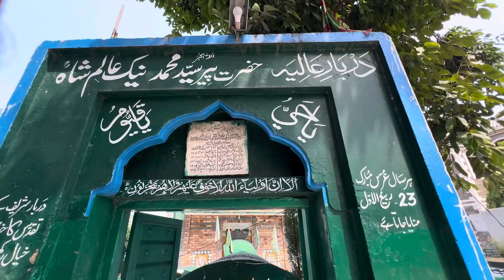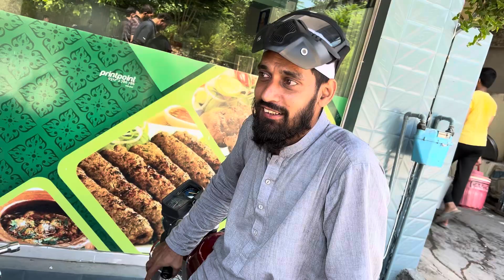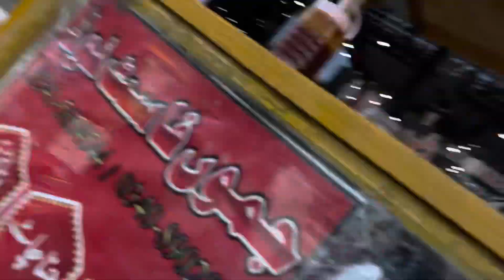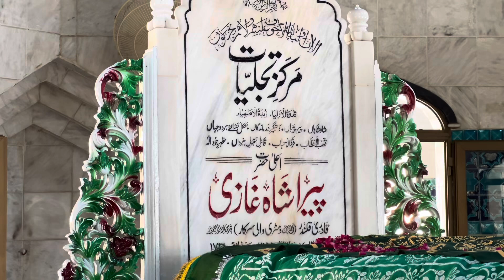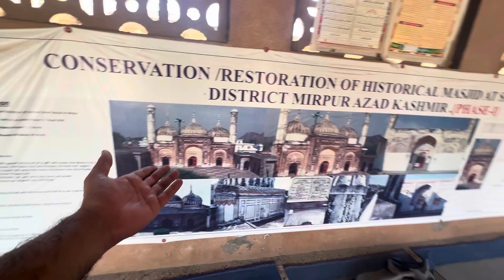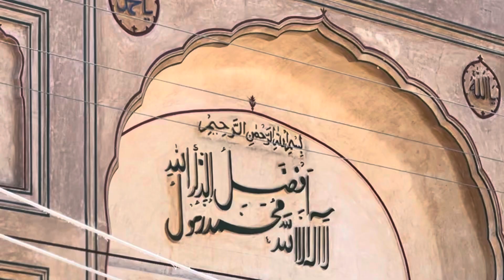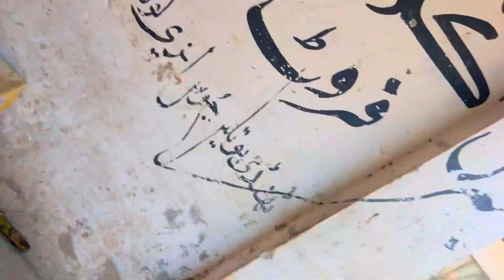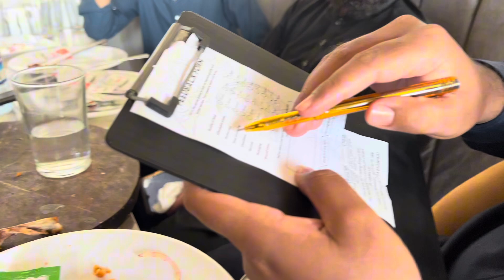Explore Mirpur Azad Kashmir | 400 Years Old Mosque | Samwal Sharif | Peace Vlogz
Explore Mirpur Azad Kashmir | 400 Years Old Mosque | Peace Vlogz